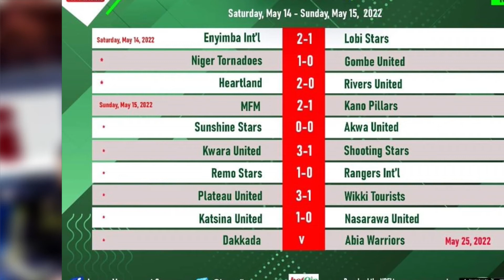NFF appoints Jose Pesiero as Super Eagles coach